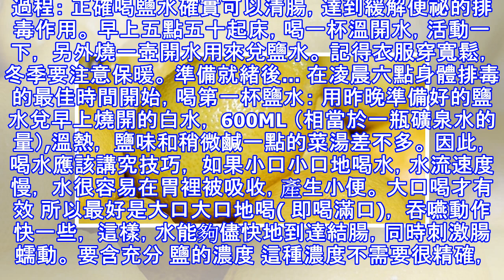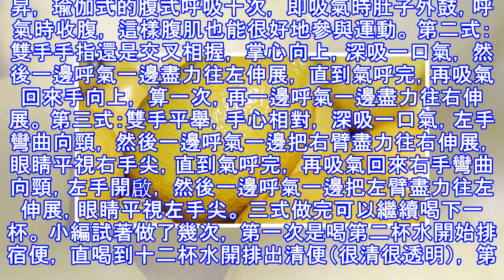教你 1分錢都不用花清腸排宿便！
加入好友，分享好文給親朋好友！ -- 最近新發現一種簡便、經濟又有效的清除方法， 發給大家，感興趣的朋友可以一試。 1. 準備： 清腸前一天要吃清淡一點， 不要大魚大肉，不吃不易消化的纖維，心情愉悅。 準備好一壺開水，大概有六瓶礦泉水的量， 放入兩勺鹽（湯勺平平的為一勺），攪拌均勻。 十點左右睡覺，上好鬧鐘，定在五點五十， 保證第二天早上能起得來。 2. 過程： 正確喝鹽水確實可以清腸，達到緩解便祕的排毒作用。 早上五點五十起床，喝一杯溫開水，活動一下， 另外燒一壺開水用來兌鹽水。 記得衣服穿寬鬆，冬季要注意保暖。 準備就緒後… 在凌晨六點身體排毒的最佳時間開始，喝第一杯鹽水： 用昨晚準備好...